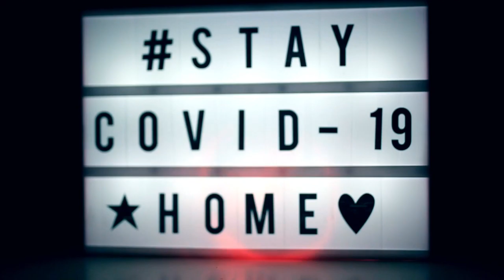Coronavirus Animation - 3D Animation: How Do I Protect My Self From Coronavirus, Covid-19?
coronavirus animation - coronavirus animation: high impact demonstrates how covid-19 impacts the body. this video 3d animation on covid-19: what happens if you get coronavirus is a collaboration between nucleus medical media and our friends at the what if channel.
this animation demonstrates the mechanism of action of messenger rna based vaccines for covid-19 (sars-cov-2) from companies such as pfizer-biontech  moderna  and arcturus therapeutics.

We produced this 3d coronavirus animation to show how covid-19 is believed to be transmitted while educating the public on the symptoms that may be caused by covid-19...

Coronavirus animation: high impact demonstrates how covid-19 impacts the body.

This video 3d animation on covid-19: what happens if you get coronavirus is a collaboration between nucleus medical media and our friends at the what if channel.

3d animation: how do i protect myself from coronavirus, covid-19?

3d animation: sars-cov-2 virus transmission leading to covid-19.

Covid-19 animation: what happens if you get coronavirus?